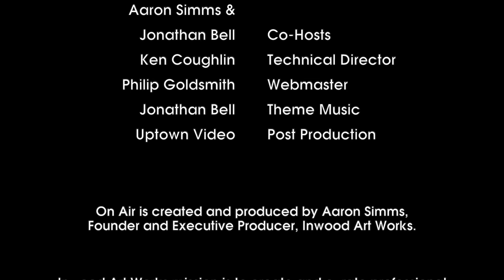On Air Live N' Local: Manuel Valera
Live N' Local: Manuel Valera

Welcome to Inwood Art Works On Air!  Where we meet the musicians, filmmakers, writers, theater makers, and artists of all stripes that make their home in what we call affectionately "Upstate Manhattan."  The On Air podcast showcases film, stage, music, visual artists and writers from Inwood NYC and neighboring communities.  In “Live N Local” segments we tell the stories of Inwood artists and creators recorded at beloved local haunts in the community.   Hosted by Aaron Simms and Jonathan Bell.  Recorded at Hudson View Gardens.

On this Live N' Local episode of Inwood Art Works On Air we are excited to welcome Grammy nominated Cuban pianist & composer Manuel Valera. Valera was born in Havana, Cuba, but since 2000 he has lived in New York City, where he attended New School University. His playing is influenced by Bill Evans, Chick Corea and Keith Jarrett, and he has worked extensively in many groups including those of Dafnis Prieto, Arturo Sandoval, and Paquito D'Rivera. In 2005, Manuel’s released his first CD as a leader, called Forma Nueva. He followed that up with a succession of records: Historia, Melancolia, Vientos, and Currents. After taking a hiatus as a leader, to focus on sideman work, in 2012 Valera released New Cuban Express; a big band album which earned him a nomination for a 2013 Grammy Award in the category "Best Latin Jazz Album.”

If you would like to feature your small business and would like to support Inwood Art Works free programming by sponsoring an episode, corporate and neighborhood small business sponsorships are available.